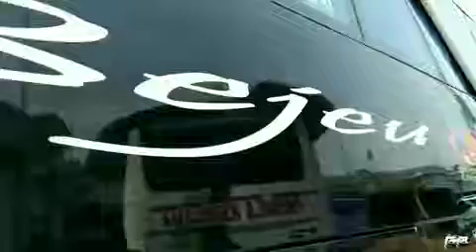Joget forgem cinematic Bus(14)